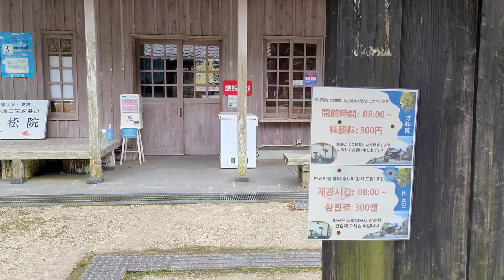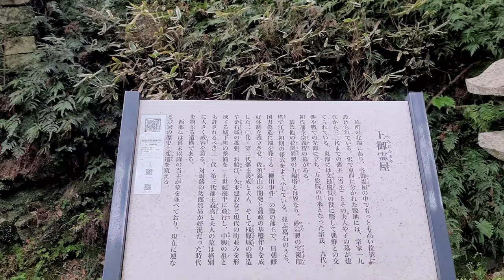Walk with me - Banshoin Temple (Ghost of Tsushima part 2)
In English (wersja polska pod angielska):

No talking just walking on April 2, 2024.
Japan off the beaten path.

Banshoin Temple in Izuhara town is one of the most famous historical places in Tsushima Island, Nagasaki prefecture.
It was founded in 1615 by So Yoshinari to honor his father, So Yoshitoshi, and became the ancestral temple of the So clan. The So family ruled Tsushima from the 13th century until the abolition of the feudal system during the Meiji Restoration in the 19th century.

The temple was destroyed several times by fire and only the gate remains from the original structures.
From the temple, a series of stone steps (132 to be exact) lead to the ancestral So family cemetery. Discover Nagasaki (the official visitors' guide) claims it's one of the three largest graveyards in Japan.

The entry onto the temple grounds cost 300 yen and you are free to roam as you please.

Po polsku:
Japonia z dala od turystycznych szlakow.

Idziemy na spacer do swiatyni Banshoin w miescie Izuhara na wyspie Tsushima.
Swiatynia zostala zbudowana w 1615 roku przez So Yoshinari aby uczcic swojego ojca So Yoshitoshi. Rodzina So rzadzila wyspa Tsushima od XIII wieku az do czasow Restauracji Meiji w XIX wieku, kiedy feudalny japonski system zostal zlikwidowany.

Swiatynia Banshoin wielokrotnie padla ofiara pozarow, i obecnie swiatynna brama jest jedynym nienaruszonym obiektem pochodzacym z XVII wieku.

Z terenu przyswiatynnego 132 kamienne stopnie prowadza do rodzinnego cmentarza klanu So. Oficjalna strona Visit Nagasaki twierdzi, ze cmentarz rodziny So przy swiatyni Banshoin jest jednym z trzech najwiekszych cmentarzy w Japonii.

Wstep do swiatyni kosztuje 300 jenow.